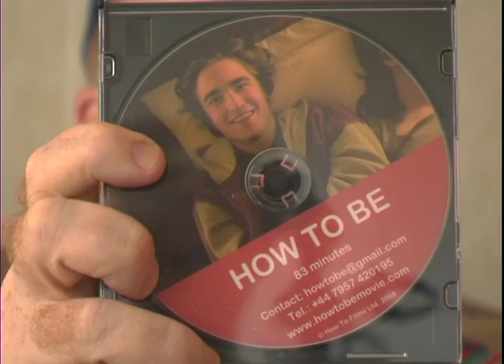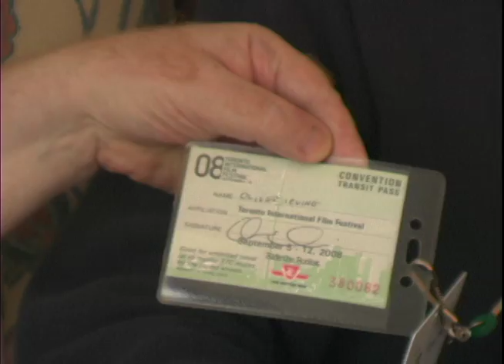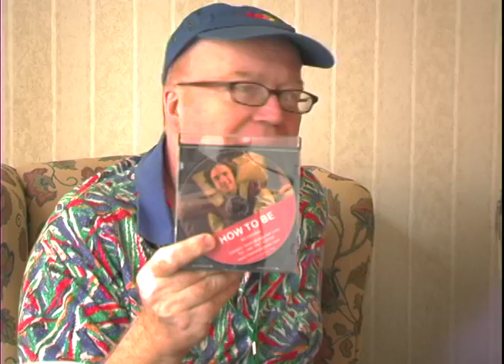Robert Pattinson"I've got an Erection!"Stephen Holt @TIFF'08 Pt.1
Robert Pattinson exclaims "I've got an erection!' in Oliver Irving's of "How to Be", the Robert Pattinson film, between "Harry Potter and the Goblet of Fire" and "Twilight." Irving talks to Stephen Holt about being chosen for the prestigious TIFF Talent Lab at the Toronto International Film Festival '08 after his first film won a Special Jury Prize at Slamdance.
Camera & Editing - Andrew Lyman-Clarke